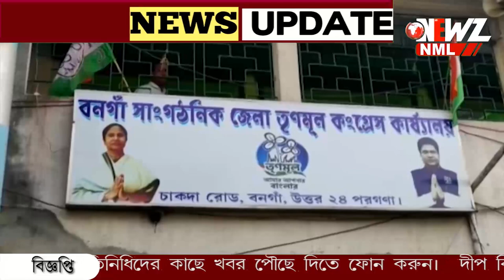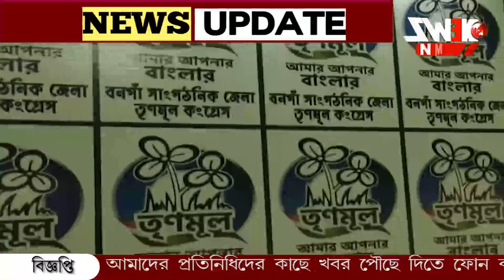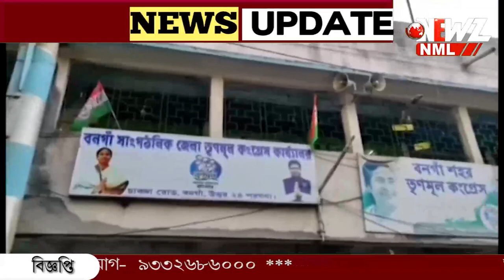আকাইপুর পঞ্চায়েতের একমাত্র জয়ী বাম প্রার্থী যোগ দিলেন তৃণমূলে।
আকাইপুর পঞ্চায়েতের একমাত্র জয়ী বাম প্রার্থী যোগ দিলেন তৃণমূলে। বনগাঁ জেলা তৃণমূল কার্যালয়ে এসে দলত্যাগ করেন তিনি।